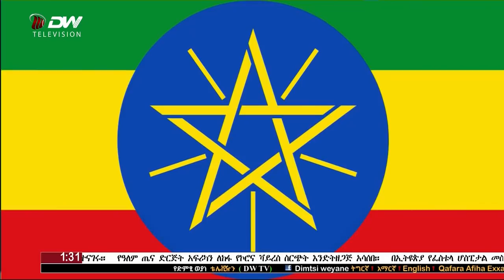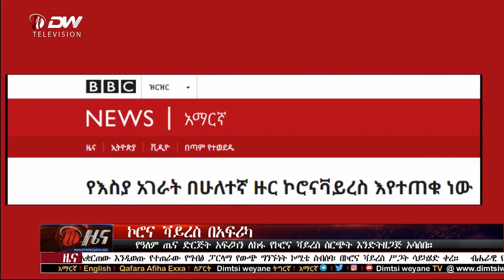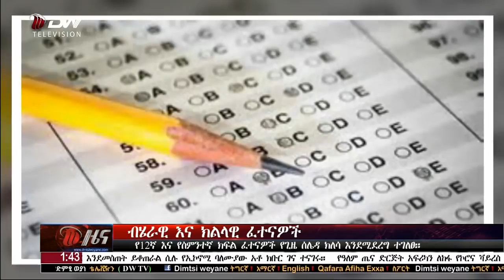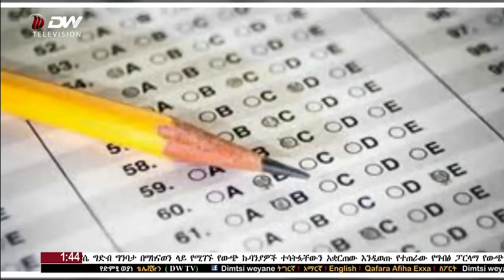NEWS DW TV የ1:30 ሰዓት አማርኛ ዜና ድምፂ ወያነ(መጋቢት 10/2012 ዓ.ም)